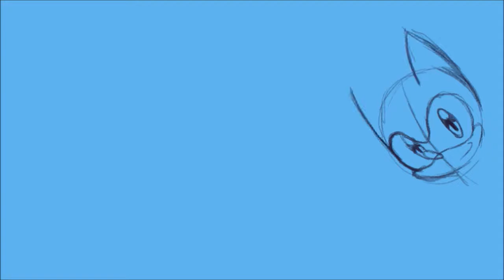Drawing my sonic OC Randy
Just a small sketch of Randy I Will post the request video on Monday because I was having some trouble with the video file but anyway I hope you all like it !
Upload Schedule:
I upload on Monday , Wednesday and Fridays

Like to chat with me I now have a twitter so I will post on there when I will be posting up videos or if there has been a schedule change. (or I will not be uploading on a day)

( you may need an account to see my art on pageeworld)

Songs:
Itro - Panda